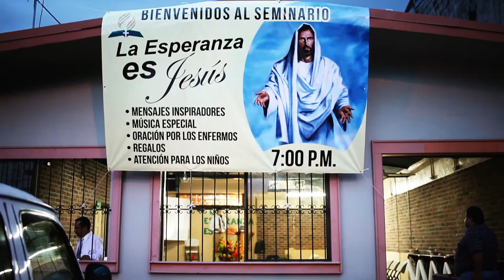Missions Minute: Prescott Khair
Prescott came to Costa Rica to preach. Here's how he described it.

All video content is the property of Quiet Hour Ministries. All content may be shared freely. However, it may not be edited or augmented in any way.